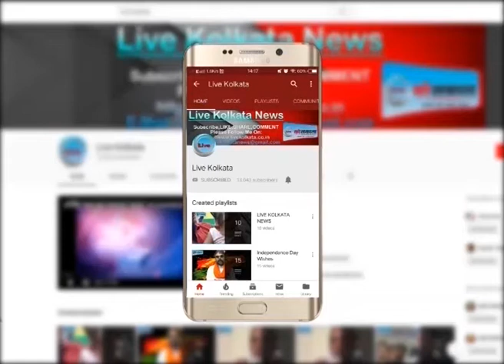ड्रग्स माफियाओं के खिलाफ भाजपा ने किया विरोध प्रदर्शन-सिलीगुड़ीlivekolkata